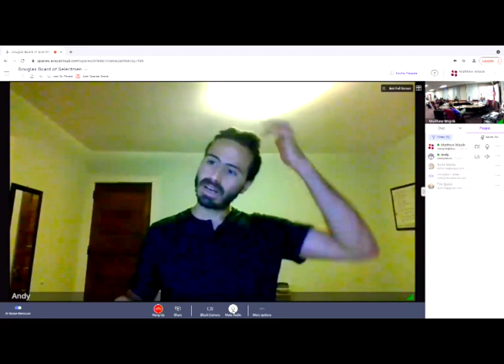Board of Selectmen: September 7, 2021